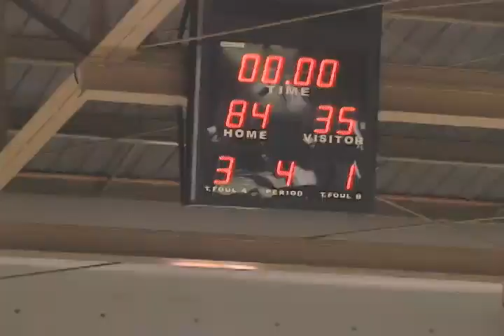CLARET QCAA CHAMPION - LUPET NG PLAY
GUMAGAWA NG KAHARIAN SA QUEZON CITY ATHLETIC ASSOCIATION ANG CLARET. CHAMPION ANG CLARET SA BOYS ELEMENTARY AT BOYS HIGH SCHOOL.
ANG BENCH TACTICIANS NA SINA BONG ZOLETA AT MON GARCIA. MALULUPET ANG MGA PLAY. NAGTUTURO SA MGA KABATAAN. HINDI KATAKA TAKANG MALAYO PA ANG MAAABOT NILA SA KANILANG COACHING CAREER